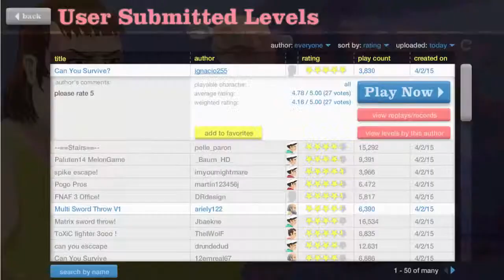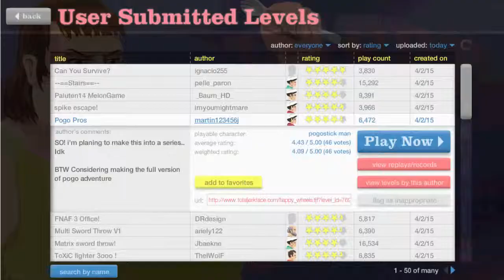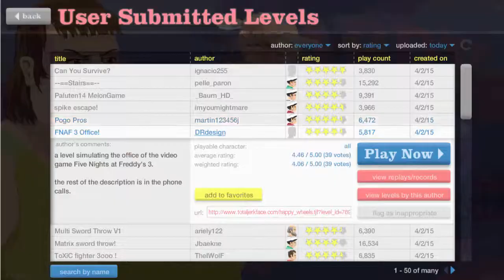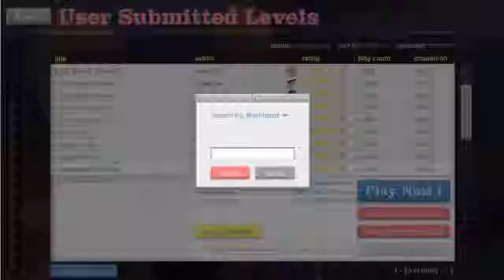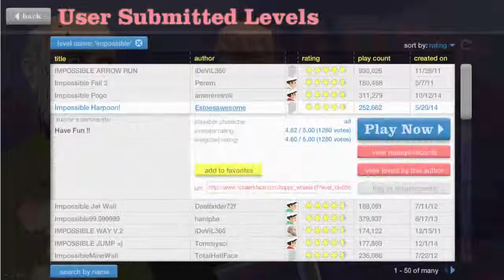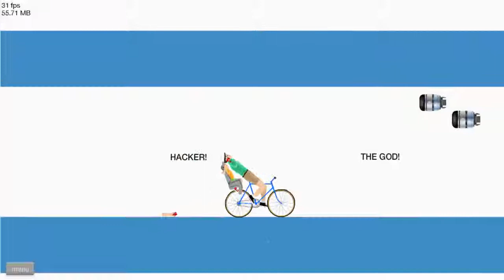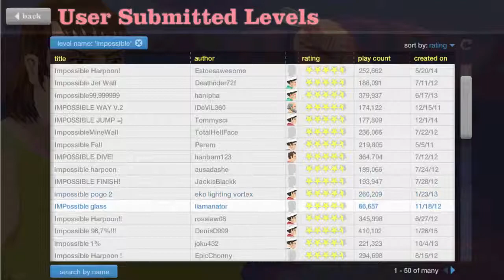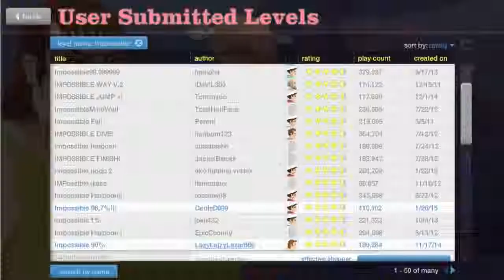Happy Wheels-Bölüm 5-impossible-w/furkan